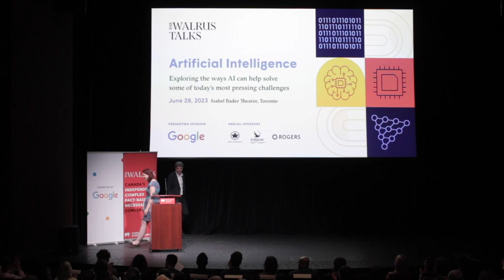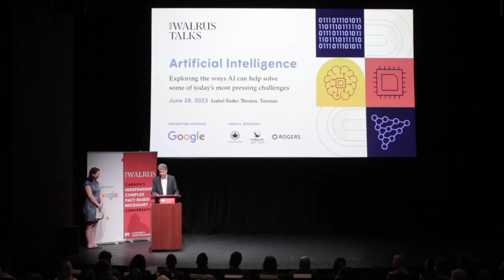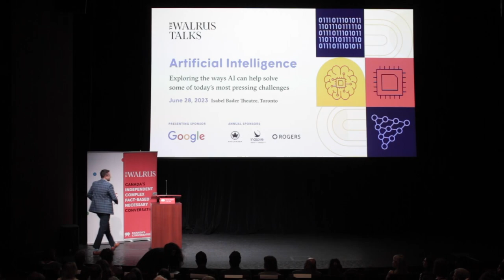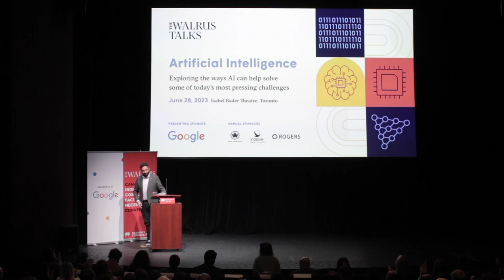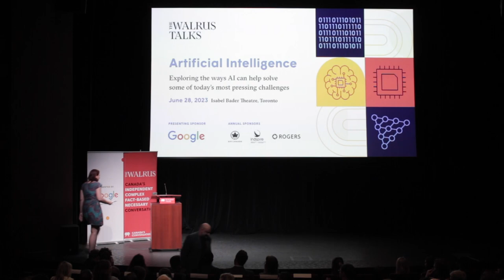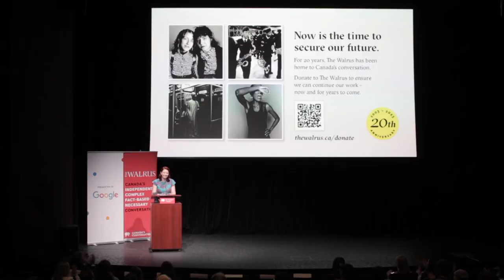The Walrus Talks Artificial Intelligence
The Walrus Talks Artificial Intelligence took place on June 28, 2023 at the Isabel Bader Theatre in Toronto, Ontario.

Exploring the ways AI can help solve some of today’s most pressing challenges.

Artificial Intelligence, or AI, is already part of our lives. But the possibilities of rapid technological expansion are causing many discussions.

At The Walrus Talks Artificial Intelligence, experts representing different industries come together to explore the rapidly changing phenomenon of AI. Whether you are for AI or against it, there are a lot of questions about the technology: Can it help save lives when used in medical settings? Can it help combat climate change throughout the world? How can we ensure that responsibility and safety are at the core of AI development? What is its potential to protect businesses from threats or cyberattacks? And perhaps most importantly: Where do we find the middle ground?

Join seven speakers at The Walrus Talks Artificial Intelligence as they tackle questions with no easy answers and present us with different ways to face today’s most pressing challenges.

Featuring
07:07 Dr. Graham Taylor, Professor and Canada Research Chair, Machine Learning, School of Engineering, University of Guelph; Research Director, Vector Institute; Canada CIFAR AI Chair
14:07 Dr. Golnoosh Farnadi, Assistant Professor, School of Computer Science, McGill University; Adjunct Professor, University of Montréal; Core Academic Member, Mila; Canada CIFAR AI Chair
21:55 Mike Branch, Vice President, Data and Analytics, Geotab
29:12 Dr. Devin Singh, Emergency Physician and Lead, Clinical AI and Machine Learning in Paediatric Emergency Medicine, SickKids; Co-Founder and CEO, Hero AI
36:20 Craig Alleva, Director, Canada, Google Cloud Customer Engineering
44:12 Mariel Marshall, Artist and Entrepreneur, bluemouth inc. and Tandem Experiences
51:25 Navneet Alang, Tech Columnist, Toronto Star